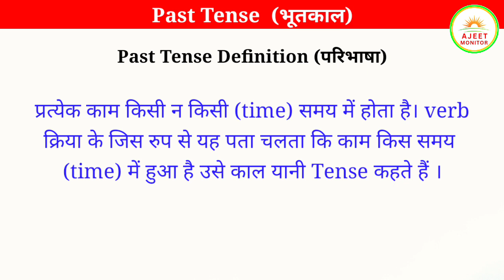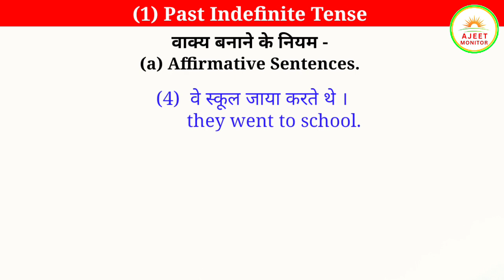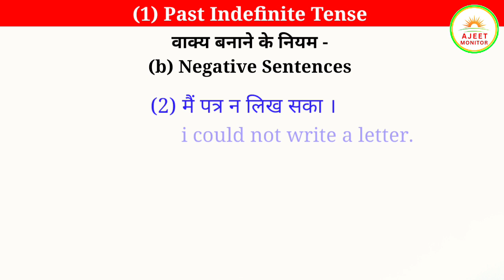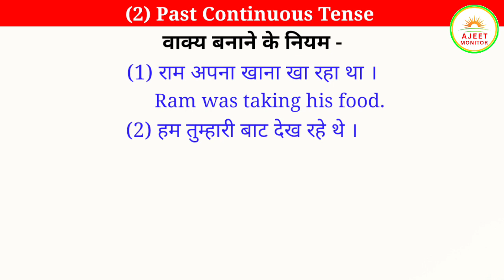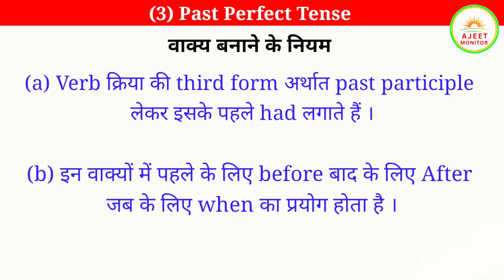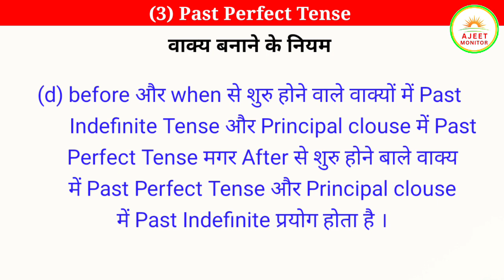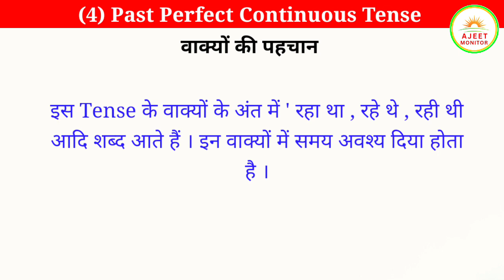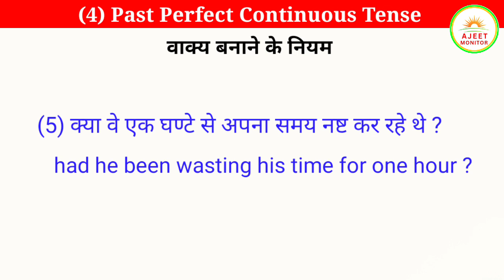English Grammar Past Tense || भूतकाल | Past Tense Rules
Know English Grammar Past Tense | भूतकाल |
इस वीडियो में English Grammar के Past Tense के
बारे में अच्छी तरह से पूरी जानकारी दी गई है ।

Past Tense के चार भाग होते हैं ।

(1) Past Indefinite Tense बीते हुए समय में किसी कार्य
      का होना बतलाता है । और subject कर्ता की आदत
      प्रकट करता है ।

(2) Past Continuous Tense के वाक्यों में भूतकाल में
      में काम का जारी होना पाया जाता है । इसलिए ऐसे verb
      क्रिया को Past Continuous Tense कहते हैं।

(3) Past Perfect Tense के वाक्यों की क्रियाओं के अंत
     में प्राय: चुका था , चुके थे , चुकी थी , गया था , लिया था
     आदि शब्द आते हैं ।

(4) Past Perfect Continuous Tense का प्रयोग तब
      होता है । जब कोई काम भूतकाल में आरम्भ होकर
      भूतकाल में ही कुछ समय तक चलता रहे । Past
      Perfect Continuous Tense में (time) यानि समय
      दिया होता है ।

(1) Past Indefinite Tense क्या होता है ?
(2) Past Continuous Tense क्या होता है ?
(3) Past Perfect Tense क्या होता है ?
(4) Past Perfect Continuous Tense क्या होता है ?
                          thanks